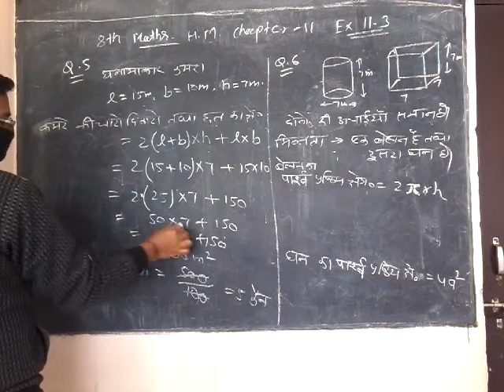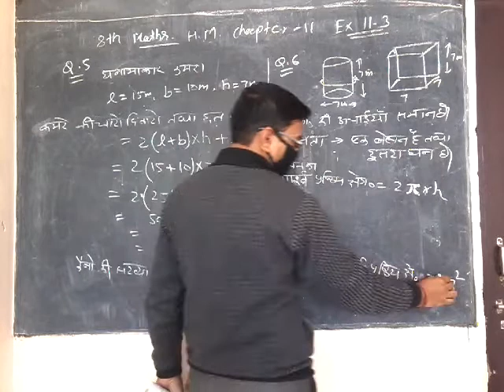8th math Hm Ch-11 Exercise 11.3 By Manish sir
8th math Hm Ch-11 Exercise 11.3 By Manish sir